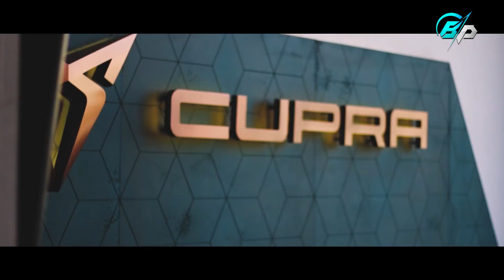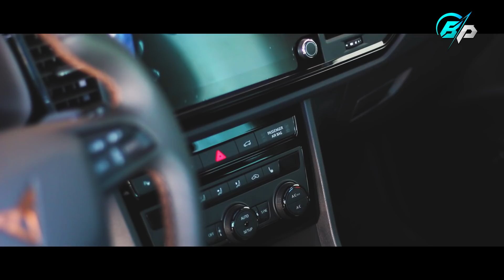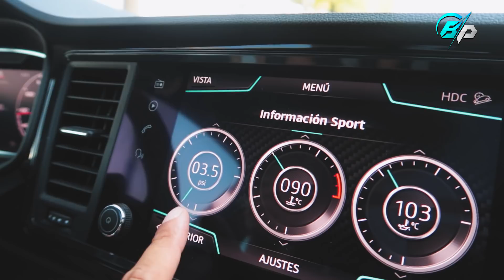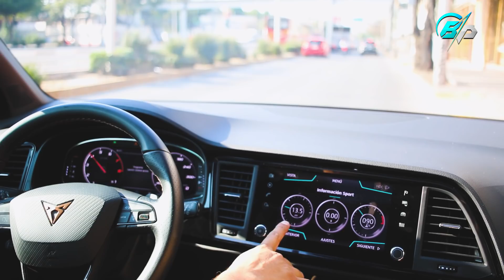EN BUSCA DE UN NUEVO PROYECTO | Betito Padilla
En esta ocasión salimos a buscar nuevo proyecto para modificar, probamos la CUPRA ATECA EN SEAT VALLEJO

MUY BUENA OPCIÓN, familiar y deportiva

CONTACTO PARA CODIFICACIONES: 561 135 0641 WHATSAPP

Camara con la que Grabo
Filtro Alto Flujo Original